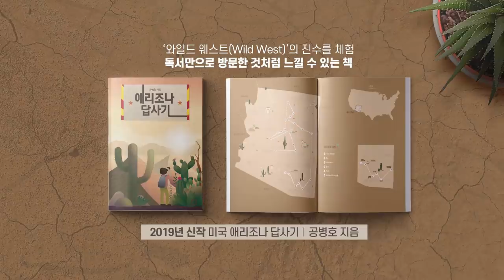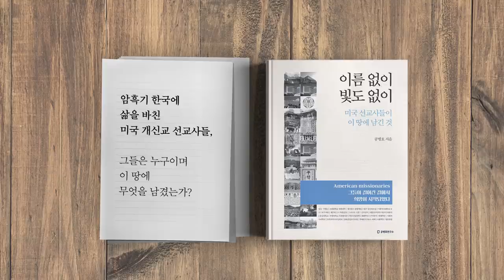조국 사건에서 읽는 / 한국의 미래 [공병호TV]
조국 사건에서 읽는
한국의 미래

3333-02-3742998 카카오은행 (예금주 : 공병호) / (텔레뱅킹 : 090 & 은행코드 : 90)

참고자료
1. 쫓겨난 맘카페 회원들 법적대응 ... 집회 갈등 고대에선 총학탄핵, 윤수정 안상현, 조선일보, 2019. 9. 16
2. 서울대 총학, 조국 사퇴 집회 중단…"효과·현실성 고려한 결정, 유한빛, 조선일보, 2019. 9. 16